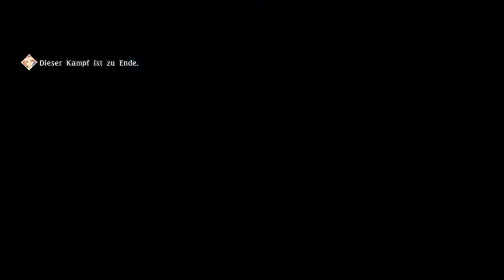Let´s Play Tales of Berseria - An Käfern Schnüffeln Folge 81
►*bedeutet offizielle seiten von mir